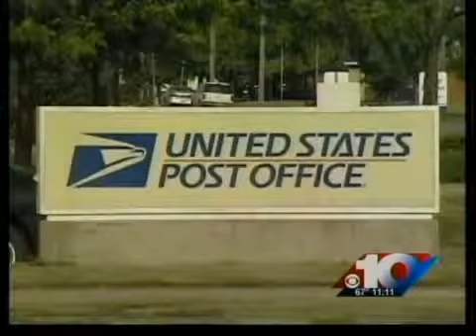flags at half